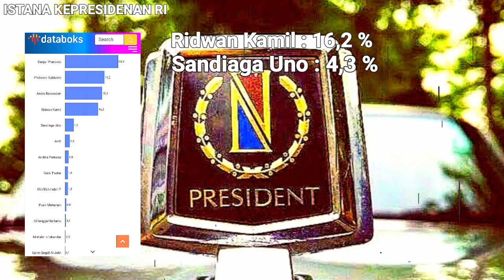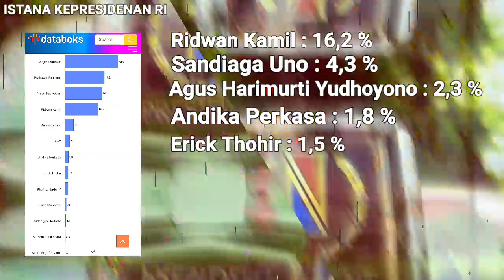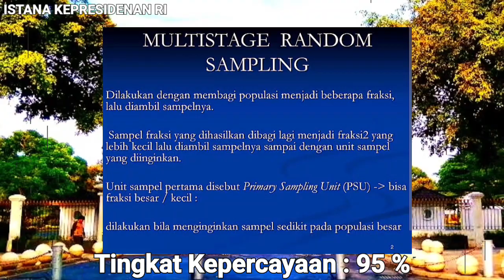PREDIKSI PRESIDEN 2024 - KANDIDAT TERKUAT USUNGAN JOKOWI - MEGAWATI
Pemilu yang akan di gelar 14 February 2024 mendatang banyak menimbulkan kesibukan luar biasa Pasalnya,orang-orang golongan elite atas menyibukkan diri untuk mencalonkan Presiden 2024 dengan mencari dukungan Partai dan masa sebanyak-banyaknya sejak jauh hari.
Tokoh-tokoh terkenal dalam dunia politik seperti Ganjar Pranowo,Prabowo Subiyanto,Anies Baswedan..adalah saingan paling kuat di antara kandidat lainnya...
lalu siapakah calon presiden paling
 unggul dalam dukungan masyarakat Indonesia ?